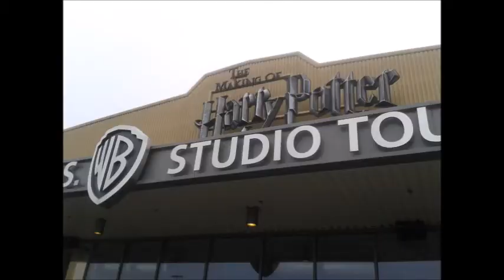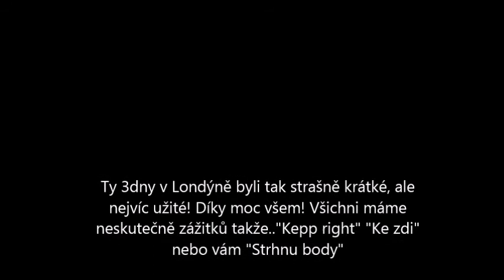Londýn 23-27.4 2014 !♥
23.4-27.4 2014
Dymokurská a Čachovická škola v Lodnýně
Nejlepší zážitky"!♥
Předem se omlouvám za otočená videa nebo kvalitu videii :)